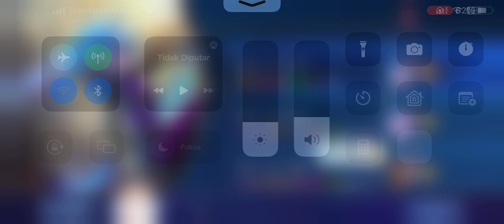Masih terkagum2 dengan daya serangnya Karina, kadang gak ngotak | Survival Mode | Mobile Legends